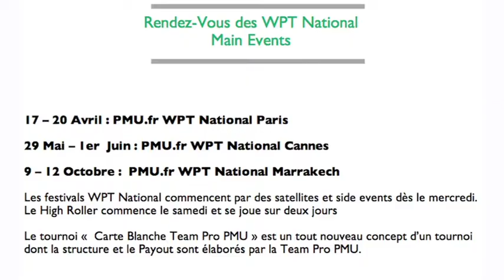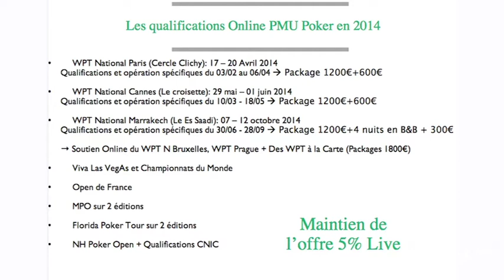Conférence de presse PMU Poker / WPT